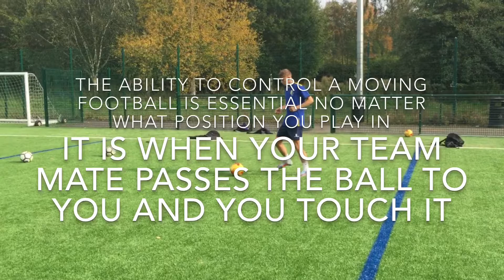How to control a ball in football